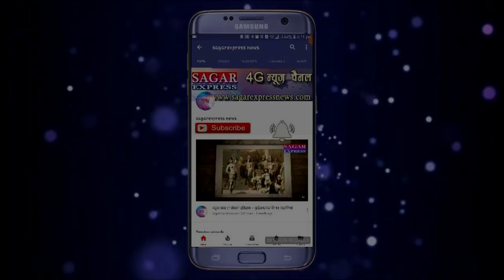शिवराज के सागर आने के पहले विरोध के डर से कॉंग्रेसियों को उठाया पुलिस ने घर से..! जमकर विरोध